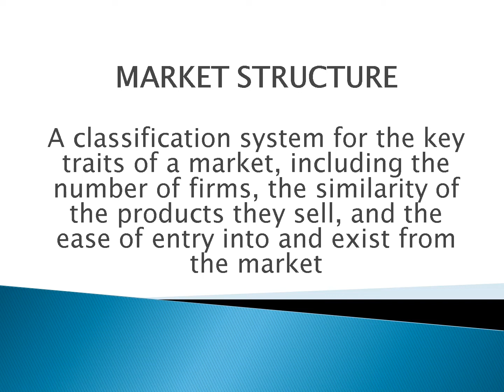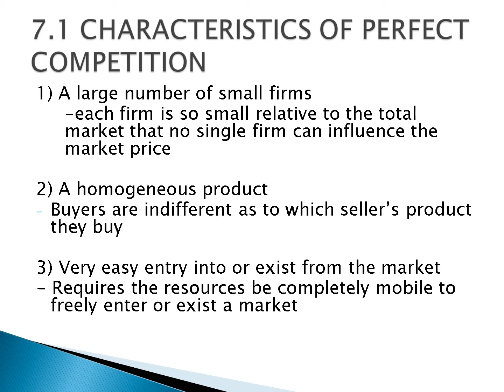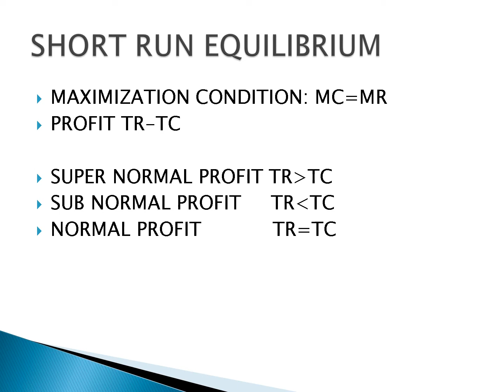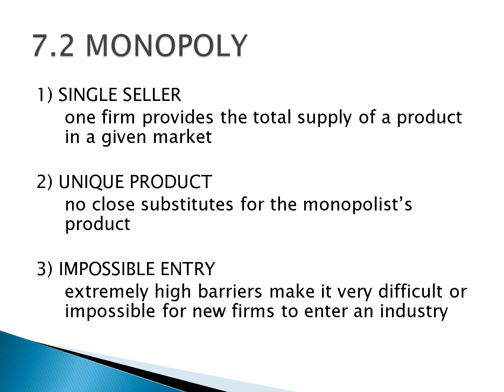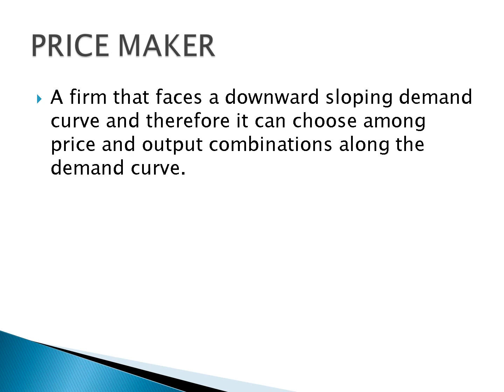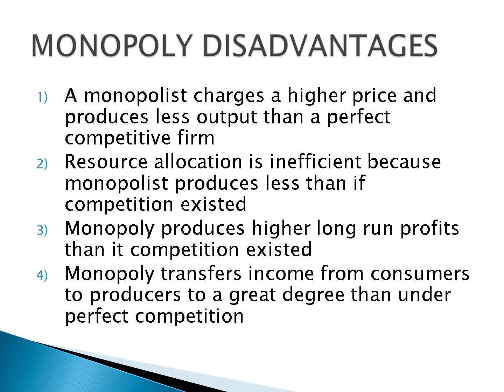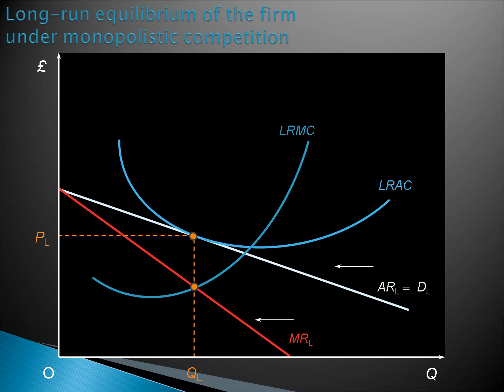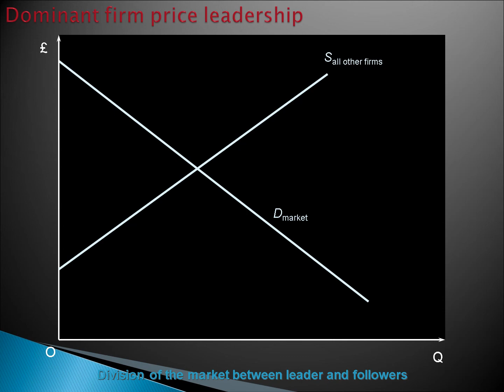MARKET STRUCTURE FOR ECO 415 AND ECO 120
THERE A QUITE FEW DIFFERENT MARKET STRUCTURE THAT CAN CHARACTERIZE AND ECONOMY. HOWEVER, IF YOU JUST GETTING STARTED WITH THIS TOPIC: YO MAY HAVE TO LOOK AT THE FOUR BASIC TYPE OF MARKET STRUCTURES: PERFECT COMPETITION, MONOPOLISTIC COMPETITION, MONOPOLY AND OLIGOPOLY. TQVM